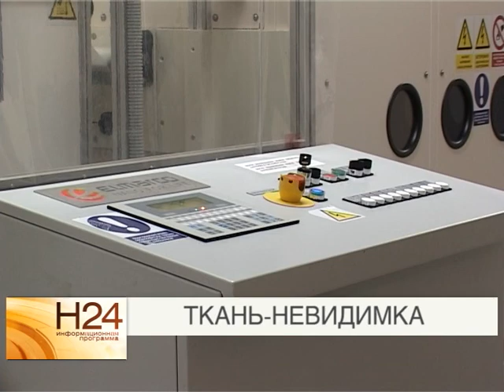В Саратове в лаборатории СГУ презентовали наноткань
Разработкой легких сверхпрочных материалов занимаются ученые саратовского государственного университета. Лаборатория создана на базе завода "Рефлектор". Подробности узнаете из нашего материала от 4 февраля 2015 года.